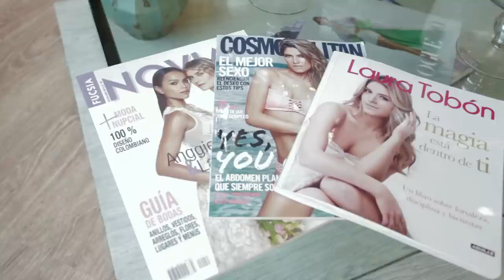Mi casa es su casa / House Tour Laura Tobón 🏡🛁